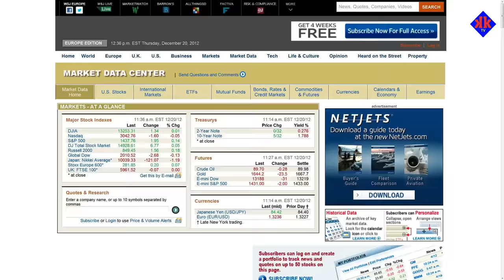North Korea Kim jong-un luxury lifestyle